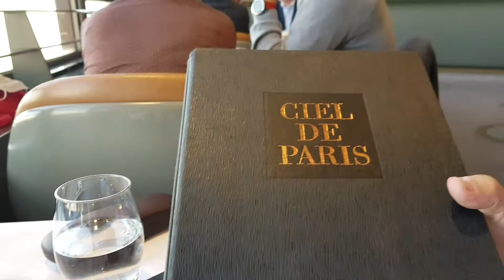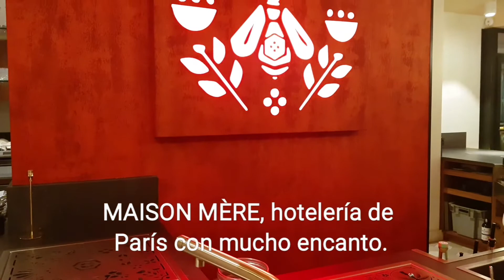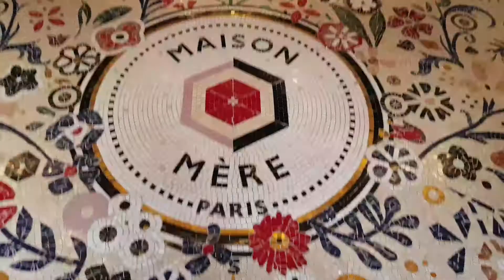VIAJE AL CIELO GASTRONÓMICO Y LÚDICO DE PARÍS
Con este vídeo recorremos algunos de los muchísimos iconos gastronómicos y lúdicos que tiene la capital de Francia, París. Nos detenemos en el original MOB Hotel y en su cantina italiana Karlito. Disfrutamos de las excelencias hoteleras y gastronómicas de la Maison Bréguet, así como también de la Maison Mère. Descubrimos la encantadora gastronomía de Le Chiberta, que luce una estrella en la guía Michelin; del Atelier Maître Albert y su cuidada cocina. Escalamos los 56 pisos que separan la base de la Torre Montparnasse para sentarnos en una priveligiada mesa en el restaurante Le Ciel de París, con vistas panorámicas de la ciudad de la Luz, degustando una menú de altura. Y, finalmente, celebramos nuestro último viaje realizado a Paris, en el cabaret Paradis Latin.

El viaje lo realizamos plácidamente desde Barcelona con los trenes de Renfe SNCF.